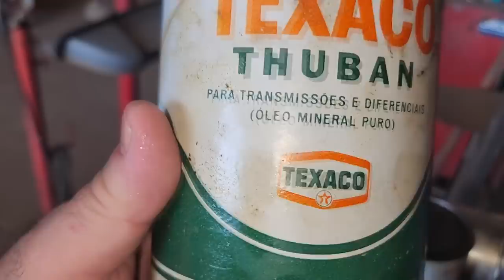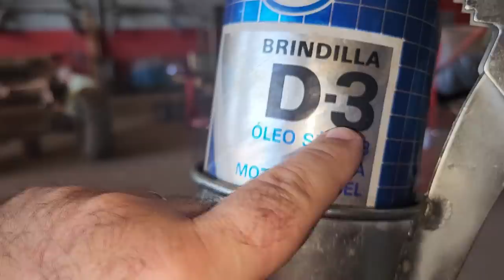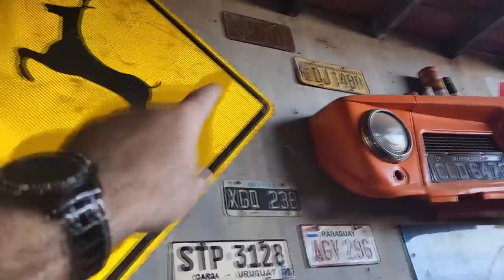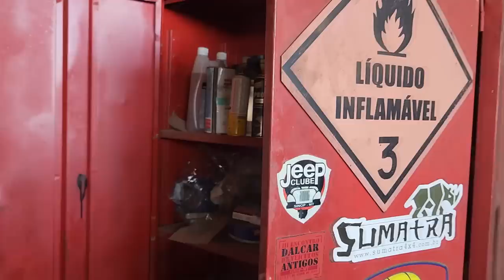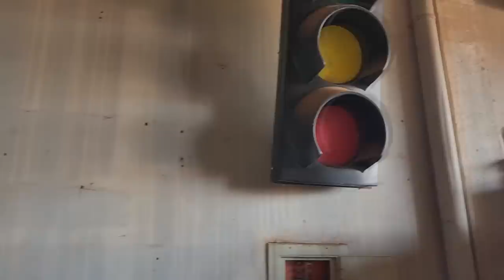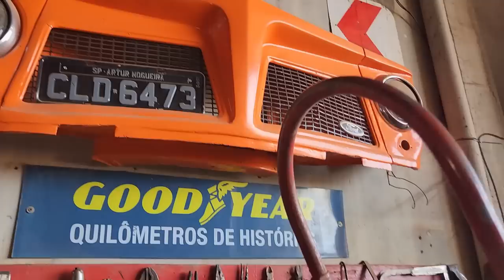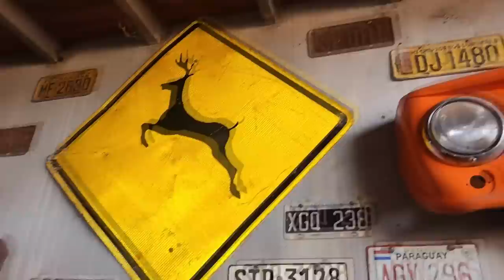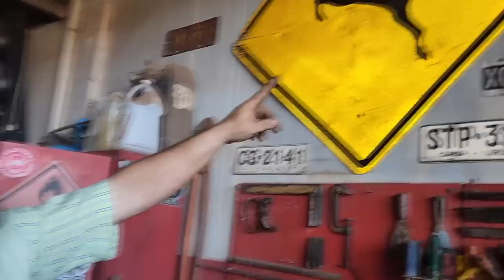EP. 1058 // Comprei o FUNIL do tempo que eu COMEÇEI na Mecânica e uma VOLTA na MUSEU da TRILHA